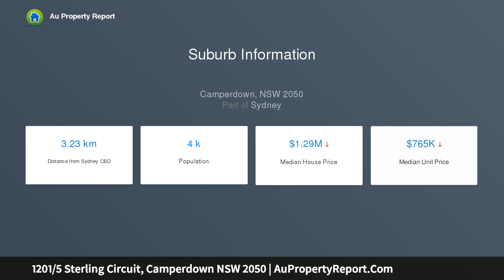1201/5 Sterling Circuit, Camperdown NSW 2050 | AuPropertyReport.Com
1201/5 Sterling Circuit, Camperdown NSW 2050
Property Type: apartment
Bedrooms: 2
Bathrooms: 2
Car Space: 1
Life At The Top - Skyhome Apartment